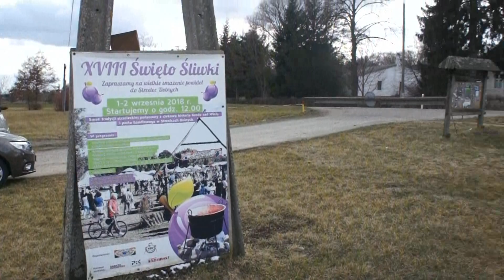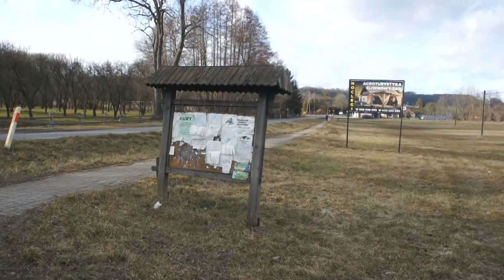Krótkie latanie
Było wietrznie ale chcieliśmy się z Waldim chociaż przewietrzyć więc szybka decyzja i śmigamy do Strzelec - "polataliśmy" - w zasadzie start, krąg i lądowanie.
Waldi poleciał na zaciągniętych trymerach a ja na odpuszczonych w efekcie
on miał "atrakcje" a ja - w zasadzie nie. Oboje stwierdziliśmy że "latanie ma sprawiać tylko przyjemność" więc odpuściliśmy sobie dalsze latanie.
To tak w skrócie - dla POTOMNOŚCI  i przemyślenia.